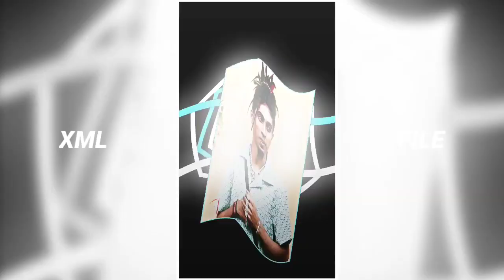HAPPY BIRTHDAY 🎂🎈MC STAN 🎉NEW TREND XML FILE PRESET 💝 3D iCON EFFECT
Credit By :-‎@Danger Editz

⏸️ Video related information :
- Edit by : DANGER EDITZ
- Song :
- Trending 3D xml status
- XML preset

🔷 Device  : Mi 10t
🔶 From : BIHAR

⭕ Content creator : ‎‎@Danger Editz

🔹Capcut
◾Alight Motion
🔸KineMaster
◽Inshot

DANGER EDITZ
Xml alight motion under 5M of Xml under 5 mb
Xml alight motion size under 5 mb xml AM
DANGER EDITZ